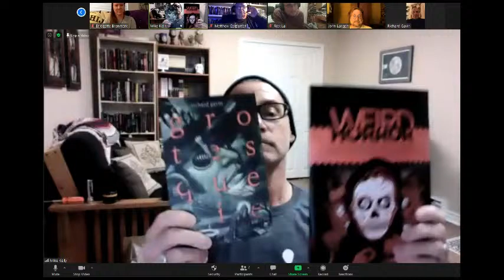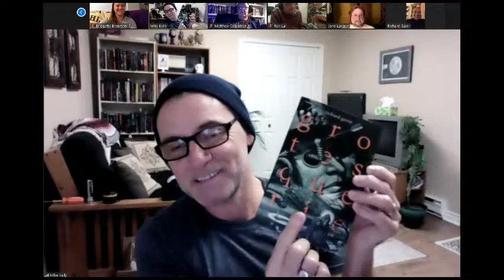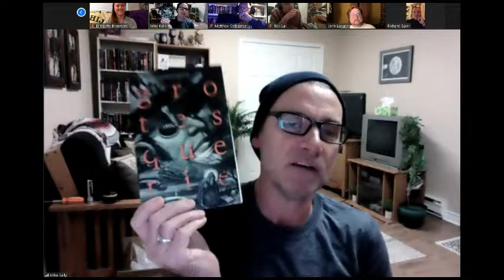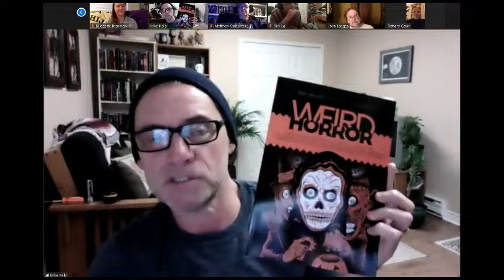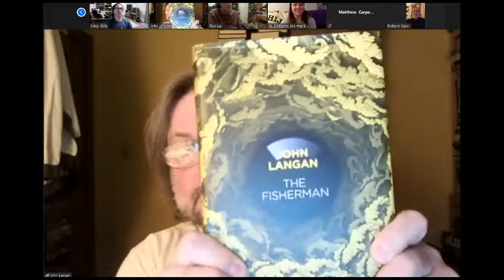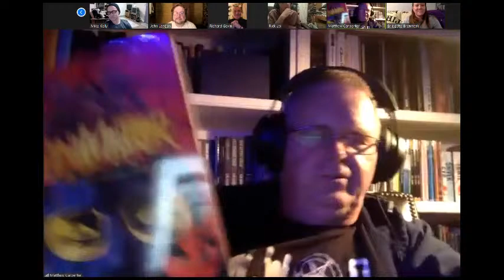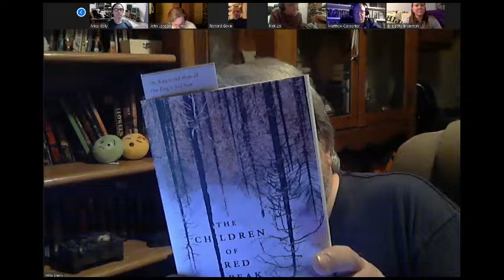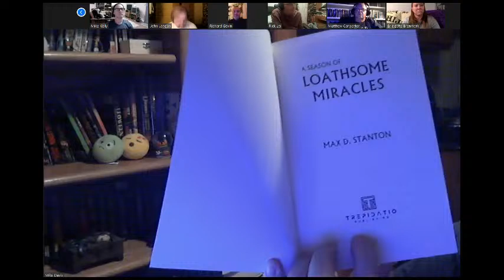Michael Kelly and Richard Gavin: WEIRD HORROR 1 and GROTESQUERIE